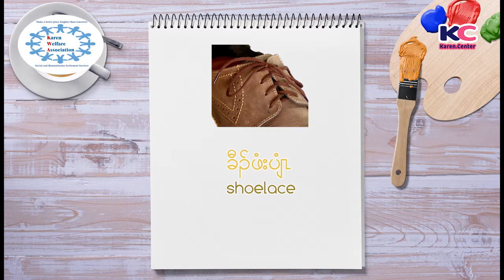Karen Vocabulary Episode 21 Karen Clothes Part 3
Welcome to Karen Center.Karen Vocabulary Episode 21 this video will teach you how to call belt, buckle,buttons,coat,hat,shoelace, jacket and zip in Karen Language.